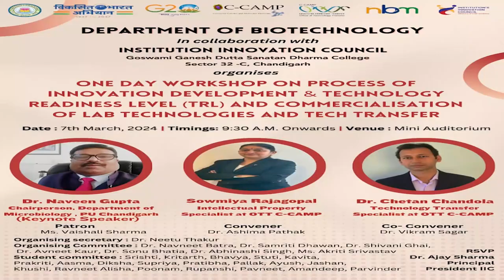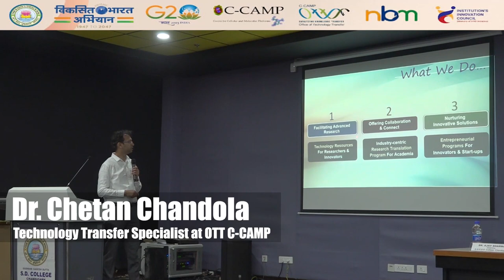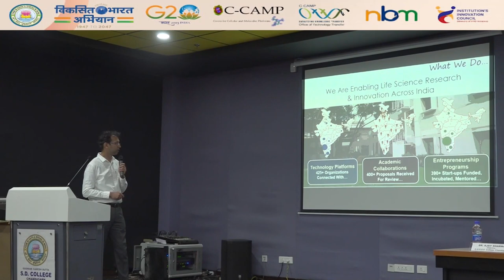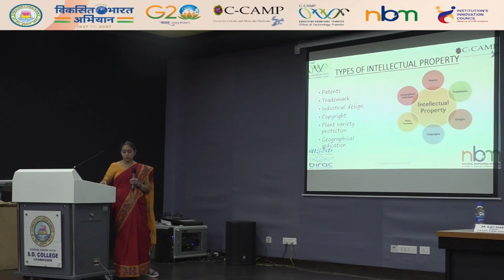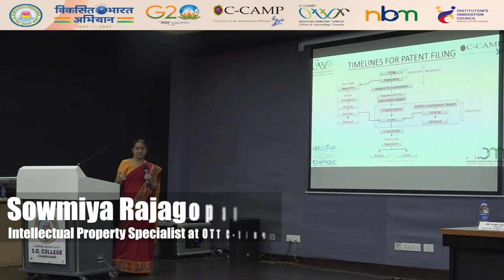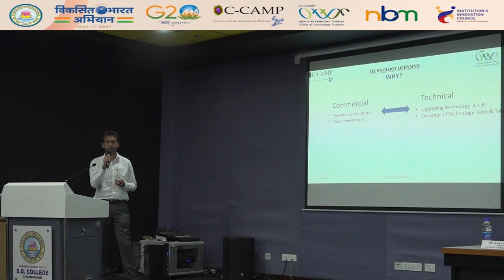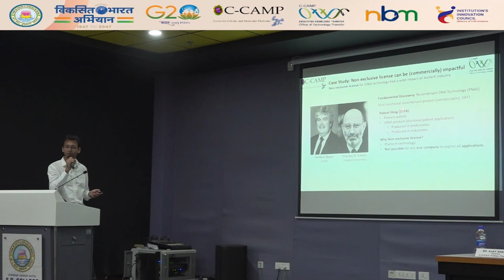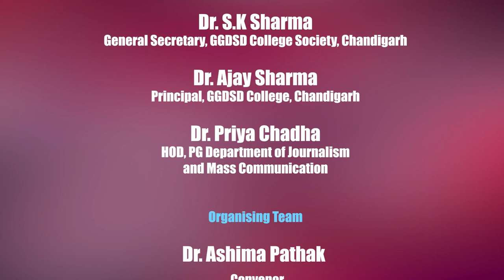One Day Workshop 07032024 Full Video